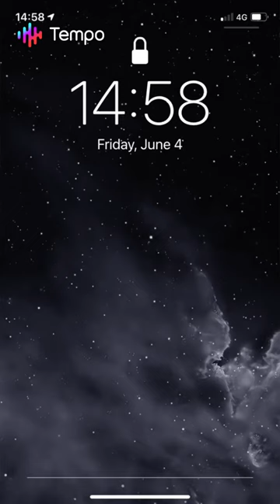My Lock Screen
That wip hat my lockscreeen will look like if I was able to customise it